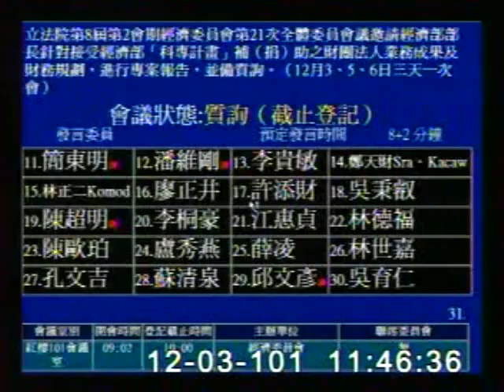2012-12-03 簡東明 發言片段, 第8屆第2會期經濟委員會第21次全體委員會議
會議簡介: 立法院第8屆第2會期經濟委員會第21次全體委員會議邀請經濟部部長針對接受經濟部「科專計畫」補（捐）助

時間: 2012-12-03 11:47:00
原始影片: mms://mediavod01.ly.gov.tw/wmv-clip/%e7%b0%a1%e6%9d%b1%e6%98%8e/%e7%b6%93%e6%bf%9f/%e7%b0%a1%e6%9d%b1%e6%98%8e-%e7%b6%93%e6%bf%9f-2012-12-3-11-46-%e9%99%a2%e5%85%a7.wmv